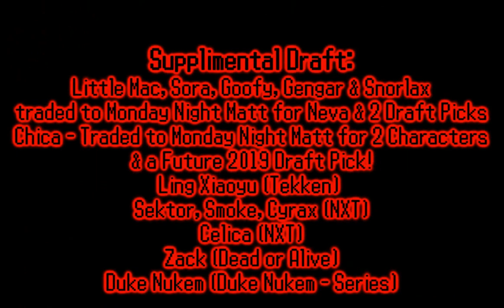Mugen Draft 2018 Draft Results (ECW)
Sorry it took so long, but here it is, the only problem with this year's Mugen Draft, it was only Matt and I doing the Mugen Draft, RAW and SmackDown  but some good newcomers heading to The Land of Extreme! Taken back in May, but here are my Picks that will be going to ECW and Matt's will be set on Blade Games tomorrow! See who is going to where right now!

Requests are CLOSED, Can't accept anymore Requests since we are heading towards the Postseason!

Ads/Links are here down here!